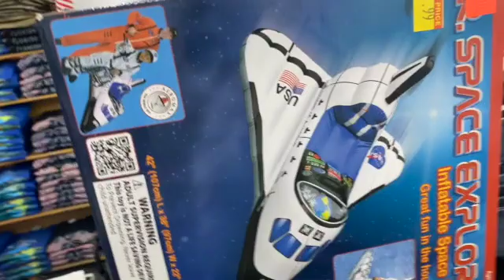Space NASA Florida United States